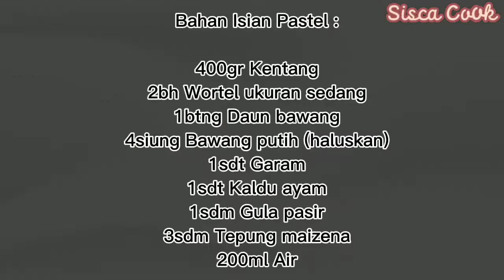SALAH SATU GORENGAN YANG GAK AKAN ADA BOSENNYA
Pastel dengan isian sayuran yang gak bikin bosen dengan rasa yang gurih